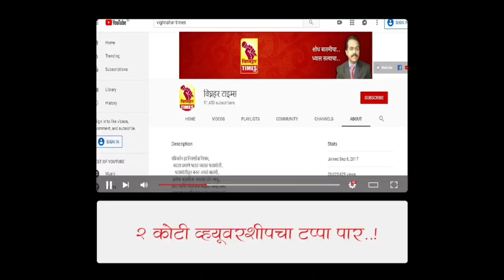आणे नळावणे भागात पाऊस नाही l प्यायला पाणी नाही l जनावरांना हिरवा चाराच नाही l अधिकारी काय करतात ?